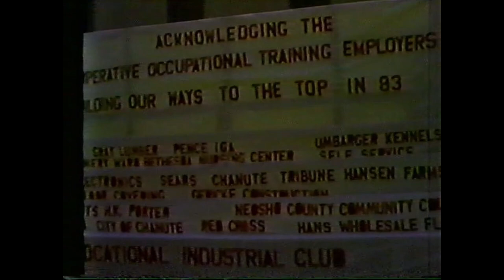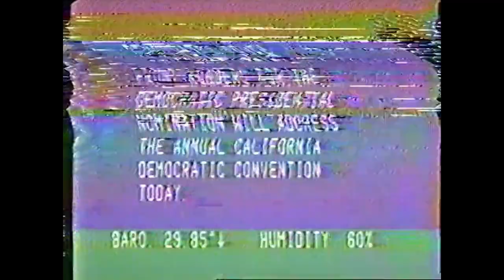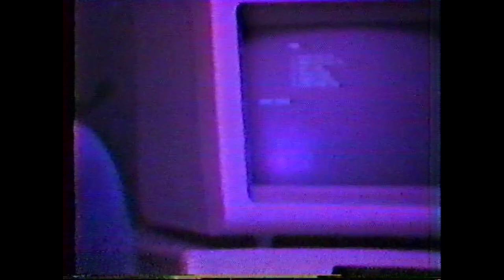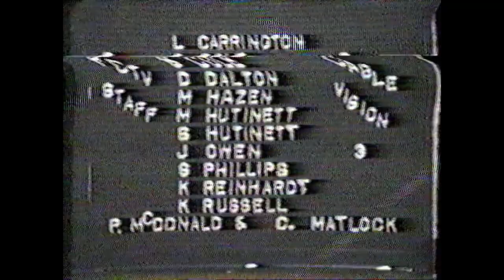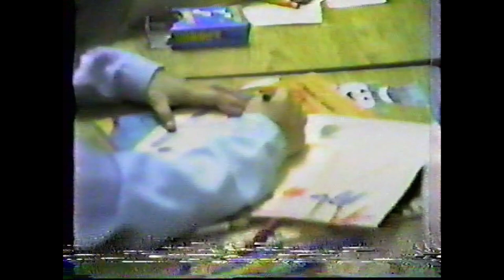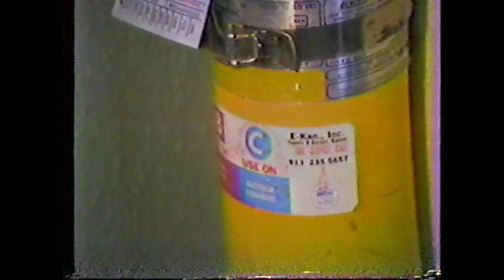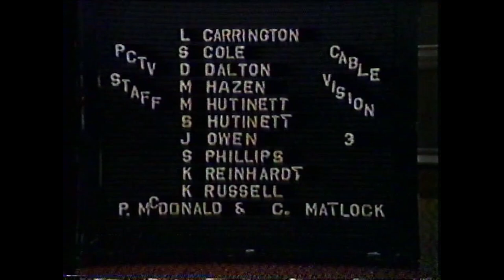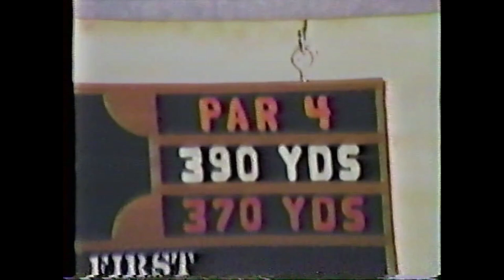Chanute Early 80's PCTV